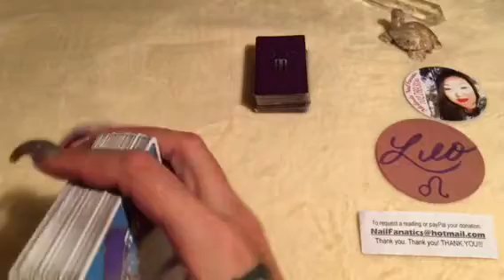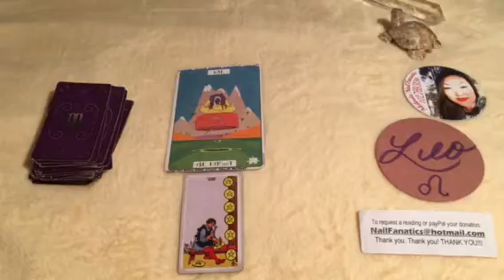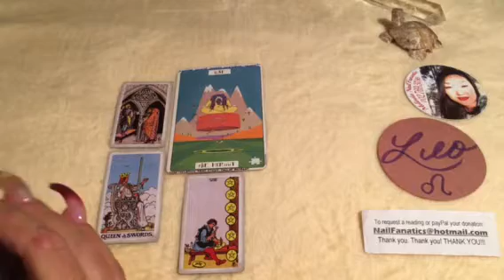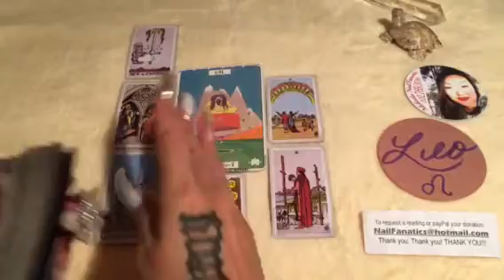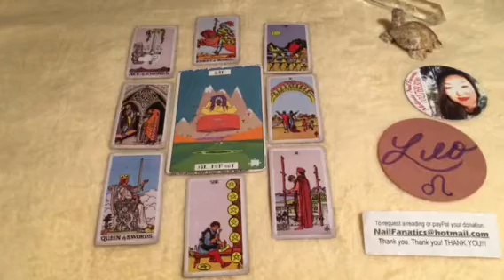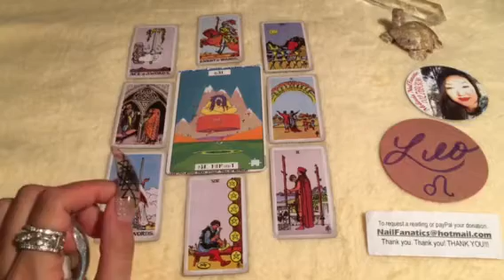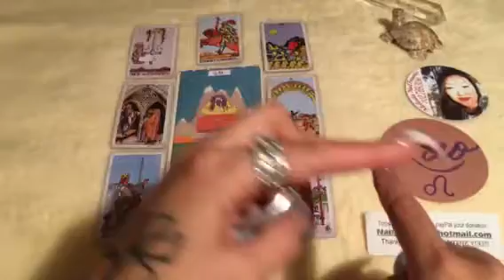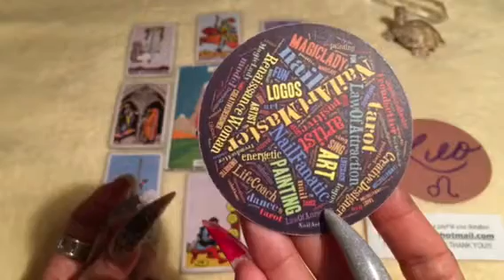Leo Manifestation Spread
Love it?

Love, Peace and Happiness general Manifestation reading. Thank you thank you thank you for watching my tarot donation and I am so grateful that I am able to provide this service to all of my brothers and sisters.